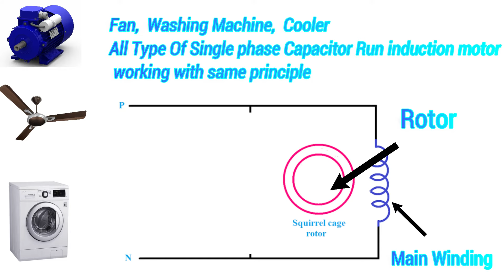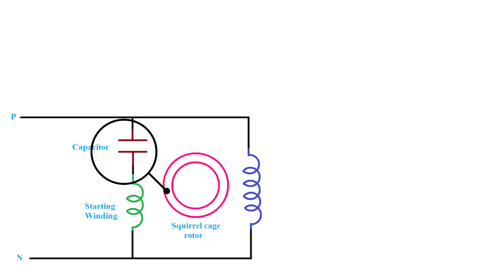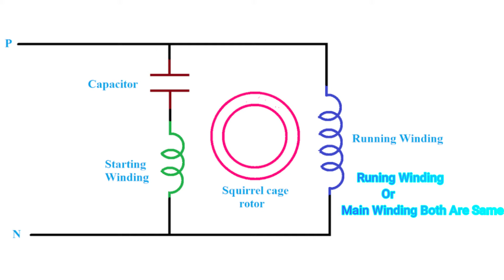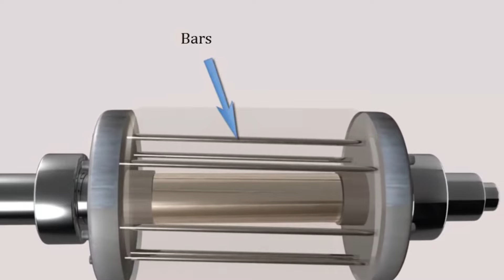Induction Motor In Hindi || Induction Motor Working Principle || Why Induction Motor Popular ?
in this video talking why induction motor popularity why it is popular so much and also talking about working principle of induction motor and problems related to single phase induction motor.

induction motor in hindi
why induction motor popular ?
why induction motor not self starting
starting problems in single phase induction motor
single phase induction motor self starting
how to repair single phase induction motor
capacitor run single phase induction motor

About Me - : My name is Harish  & I am a Electrical engineer from Rajasthan(Jaipur).  So let's understand this technology in a slightly easier language.